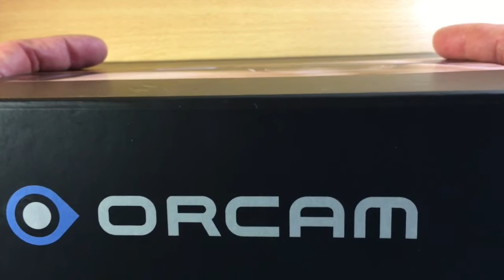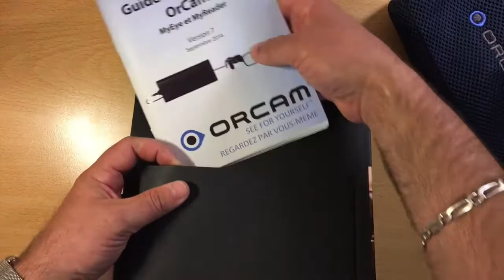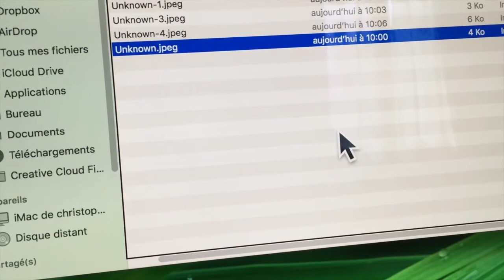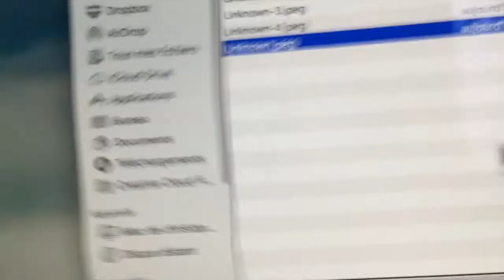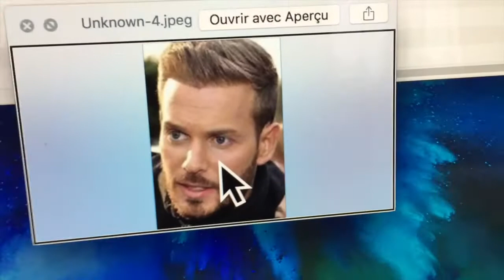Déballage Et Test Des Lunettes Du Futur Reconnaissance Des Visages OCR Objets Orcam My Eye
Bonjour à tous et merci de passer un peu de temps sur ma chaîne voici les lunettes du futur d'Orcam My Eye à Reconnaissance de visages de caractères et plus
Le système MyEye est constitué d'une mini-caméra à fixer sur une monture de lunettes, et d'un mini-boitier de contrôle. Il s'utilise à la maison, au restaurant, dans les magasins. Il suffit de pointer avec le doigt le texte que l'on souhaite lire, et la lecture commence.

A QUI S'ADRESSE MYEYE ?

MyEye est un système dédié aux personnes malvoyantes ayant une faible acuité visuelle.

Ce système s'adapte à tout type de montures mais ne conviendra pas aux tout-petits ou aux montures dont les branches sont trop fines (type "fil de fer").

Par ailleurs, son utilisation peut se combiner à celle d'appareils auditifs. MyEye s'adapte uniquement sur la branche droite de la monture : les informations se transmettent par le biais d'un écouteur à conduction osseuse ou par des écouteurs.

DE QUOI SE COMPOSE MY EYE ?

MyEye est une aide électronique nomade, intelligente qui s'adapte sur tous types de montures (sauf celles pour bébés et enfants et celles dont les branches sont trop fines pour pouvoir y intégrer convenablement le dispositif) . Il permet de reconnaître et lire ce que la personne malvoyante pointe avec son doigt.

Ce système met son intelligence au service des personnes déficientes visuelles pour améliorer leur vie quotidienne. Aucune connexion à internet n'est nécessaire : les données sont gérées en local dans le boitier de commande.

MYEYE SE COMPOSE DE

Un dispositif numérique équipé d'une caméra et d'un écouteur à conduction osseuse qui se place sur la branche droite de la monture.
Un boitier de commande, regroupant la batterie et un ordinateur doté d'intelligence artificielle et de capacité d'apprentissage, relié au dispositif numérique.
AINSI MYEYE EST CAPABLE DE

Lire les textes (nom d'une rue, un menu, un journal, un livre...).
Reconnaître les billets de banque.
Reconnaître et nommer les personnes dont il a appris le visage.
Reconnaître les produits.
MyEye est un dispositif discret et léger qui facilite les tâches de la vie quotidienne et augmente l’autonomie des personnes malvoyantes en toute discrétion.

MyEye est complémentaire aux lunettes. Afin d’améliorer le confort visuel, il est fortement recommandé aux personnes déficientes visuelles de s’équiper de verres avec filtres sélectifs.

MyEye est un dispositif médical de classe 1 fabriqué par OrCam et destiné à la compensation de handicap visuel des personnes malvoyantes. Conformément à la réglementation, il porte la mention CE.